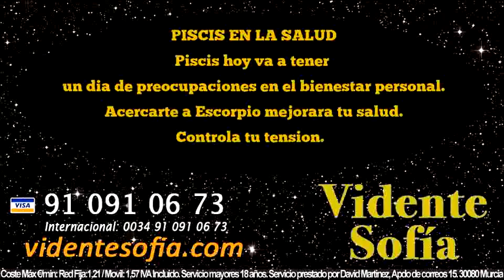Predicciones Piscis 21 de Febrero 2016